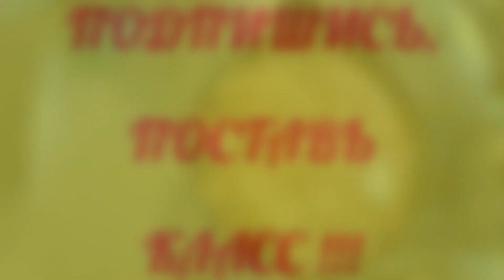КАК ПРИГОТОВИТЬ МЯСО ПОД ЛАВАШЕМ. HOW TO MAKE MEAT UNDER THE UNLEAVENED WHEAT CAKE.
Смотрите как я готовила мясо под лавашем.Блюдо выходного дня.
You look as I cooked meat under an unleavened wheat cake. Day off dish.
Меня зовут Нийоле. Добро пожаловать на мой канал! В своих видео покажу, как готовлю еду из самых простых и доступных продуктов, расскажу как бережно ухаживать за бытовой техникой, как поддерживать чистоту и порядок в доме,поговорим про сад и огород, про комнатные растения, поделюсь своими советами, в общем обо всем, что знаю и умею. Если кому-то мои рецепты и советы интересны, буду очень счастлива!
My name is Niyole. I will show in the videos how I cook food from the simplest and available products, I will tell as carefully to look after household appliances how to keep purity and order in the house, we will talk about a garden and a kitchen garden, about houseplants, I will share the councils, generally about everything that I know and I am able. If my recipes and councils are interesting to someone, I will be very happy!